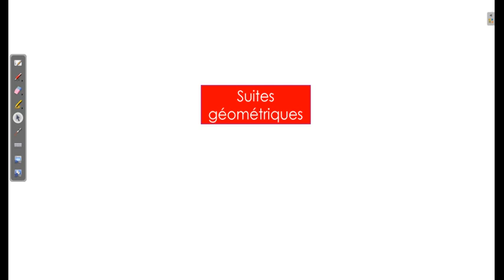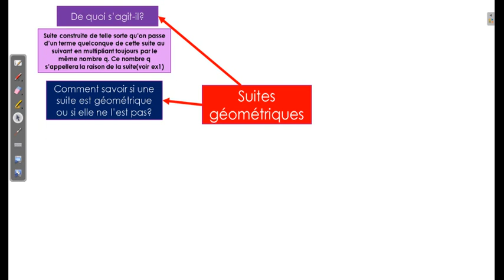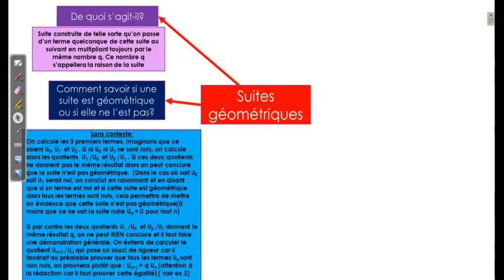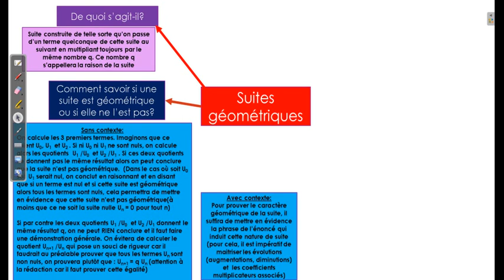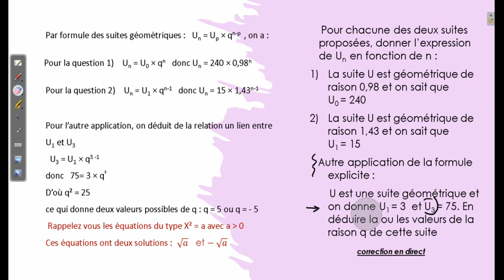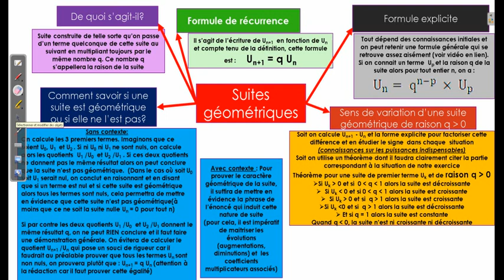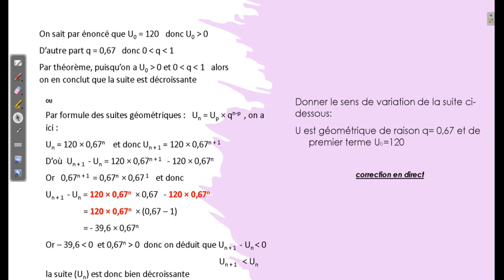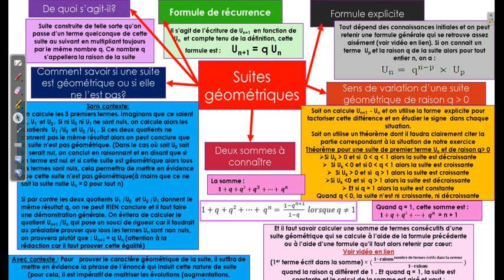Suites géométriques(cours et exemples)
Un cours quasi complet( il ne manquera que le travail sur la limite) sous forme de carte mentale et ponctué d'exercices à faire pas à pas et qui sont corrigés et commentés